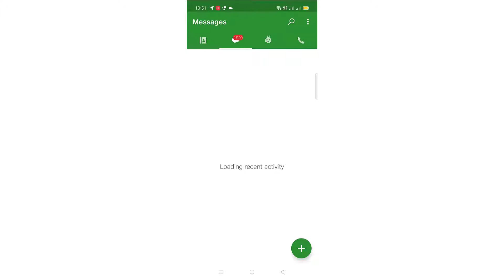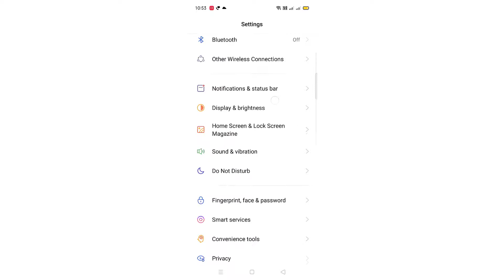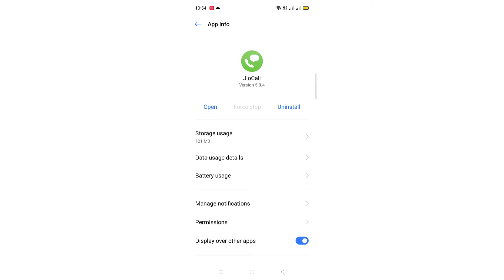How to FIX JioCall app | Loading recent activity Messages and No recent activity Calls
In this video I have provided the solution for the most common bug in the JioCall app which is Loading recent activity and No recent activity. Both these errors appears in the JioCall app when accessing the messages and call logs. So if you are the one who regularly gets such bug in your JioCall app then here is the fix for it.